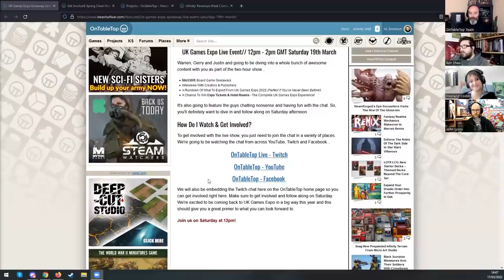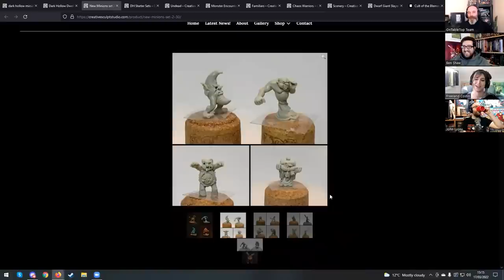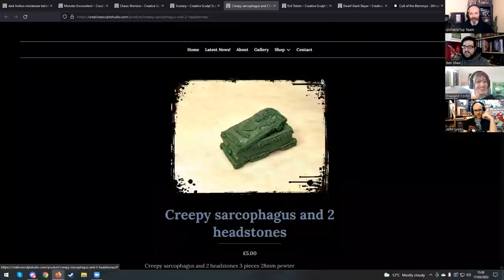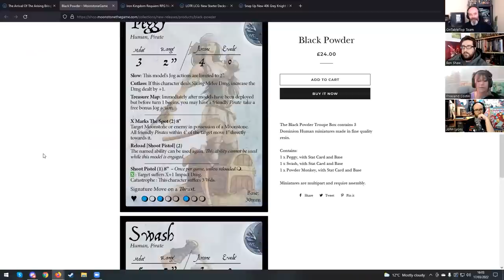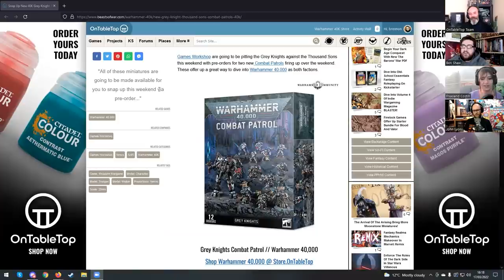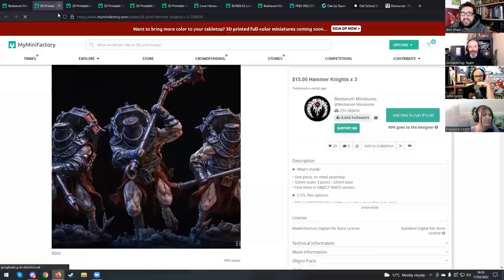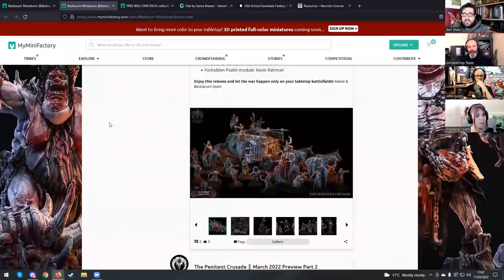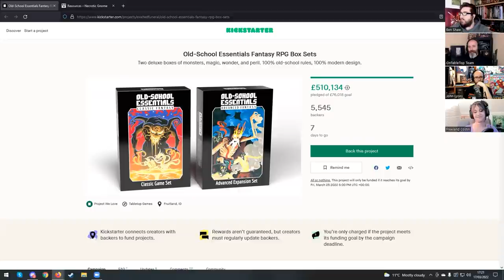Grimdark Models Old & New! Stunning Miniatures For Fantasy Wargaming You NEED To See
It's OTT Weekender time! In this week's show, we check out some grimdark models both old and new. A selection of stunning miniatures for Fantasy Wargaming that you NEED to see.

► Check Out The UK Games Expo Livestream Tomorrow To Win Prizes!

Updates

► Spring Clean Hobby Challenge Launches Sunday!

Indie Of The Week - Creative Sculpt Studio

3D Printing Is The Sh**t!

Tabletop Gaming Fundraisers

Stay Safe!

Chapters
00:00 This Weeks Updates
12:03 Indie Of The Week - Creative Sculpt Studio
35:43 News - New Prepainted Infinity Terrain From Micro Art Studio
40:44 News - Moonstone New Releases For March
47:40 News - Iron Kingdoms Requiem RPG Now Available From Privateer Press
54:25 News - LOTR LCG Starter Decks Release
01:00:48 News - Grey Knights & Thousand Sons For Warhammer 40,000
01:07:57 3D - Bestarium's Horror Mini's
01:30:14 KS - Oak By Game Brewer
01:36:31 KS - Old School Essentials Fantasy RPG Box Sets By Exalted Funeral